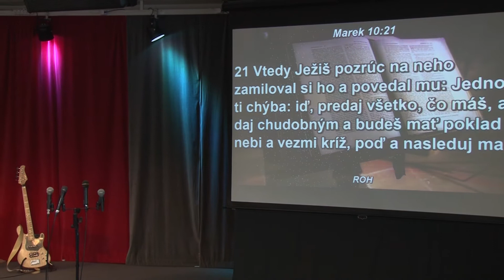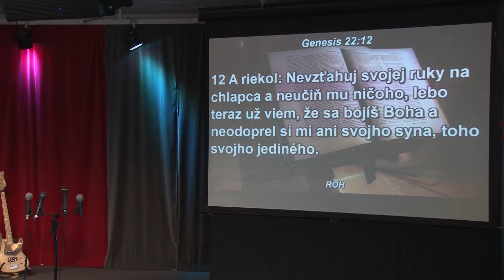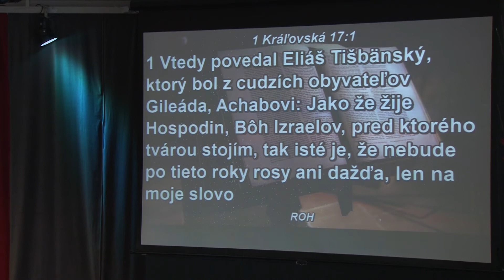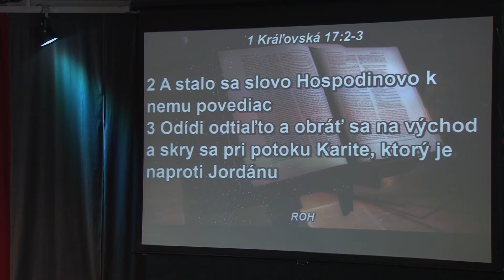Peter Čuřík - Neboj sa Bohu odovzdať všetko! (19.11.2017)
Pastor Peter Čuřík v kázni: Neboj sa Bohu odovzdať všetko.
Už si niekedy čítal príbeh o bohatom mládencovi a preskočil si ho? Nevedel si ako si ho vyložiť? Bohatý mládenec aj Saul z Tarzu boli výnimočnými mladými mužmi s obrovským potenciálom... Čo však spôsobilo rozdiel? O jednom viac nepočujeme a ten druhý začal písať históriu...

Bohoslužby:
Každú nedeľu o 10:00
Tomášikova 30, Bratislava